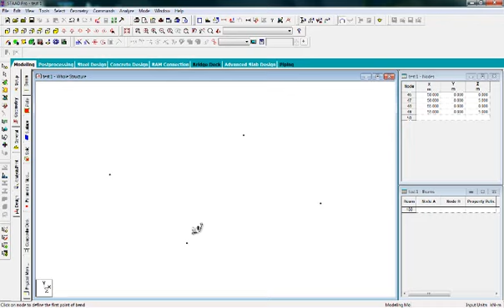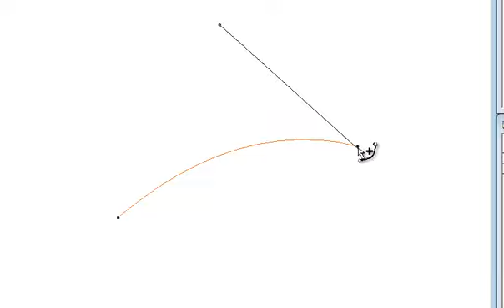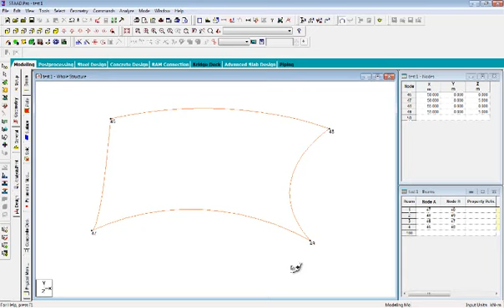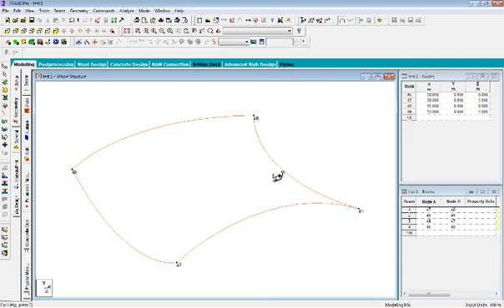STAAD PRO v8i LECTURE 6 Curved Beams